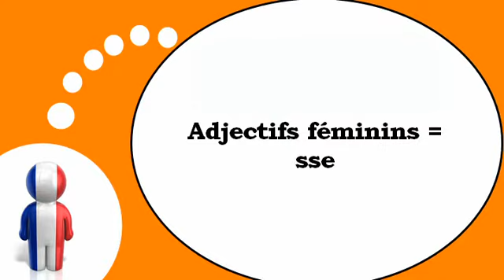フランス語レッスン = = SSE =で終わるフェミニン形容詞